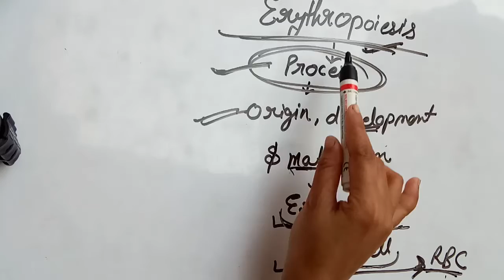Erythropoiesis part1in Hindi(Origin,development and maturation of RBC)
hello friends
If u have any question regarding this topic please drop your comment in comment box
channel
coaching free India
Women impawerment